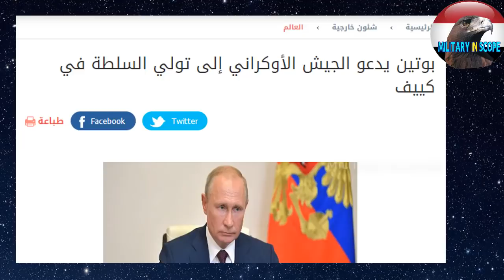رئيس الجزائر يعلن عن خبر صادم لاعداء الجزائر .بوتين يدعو جيش اوكرانيا لتولى السلطة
بوتين
اقتصاد
39 مليار دولار
اوكرانيا
جيش
سلطة